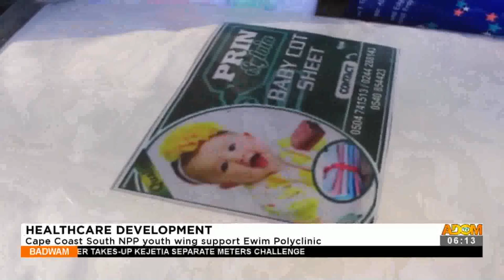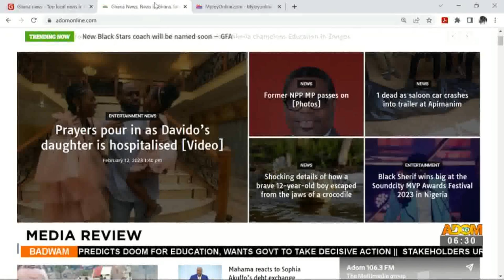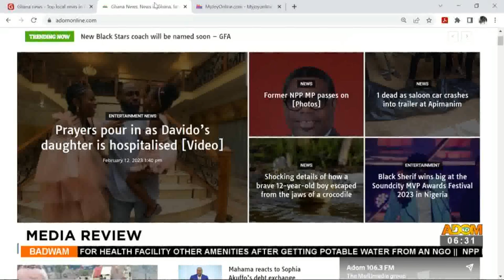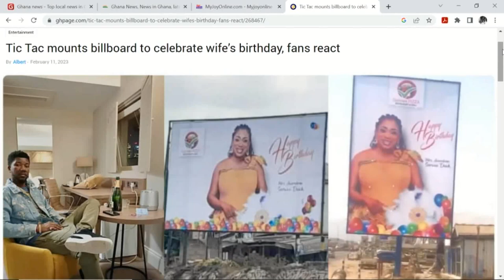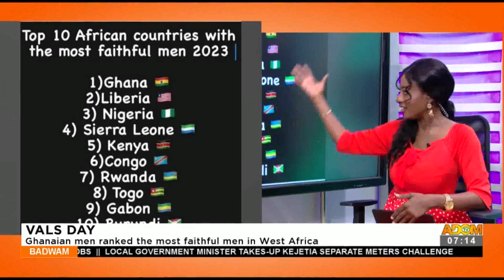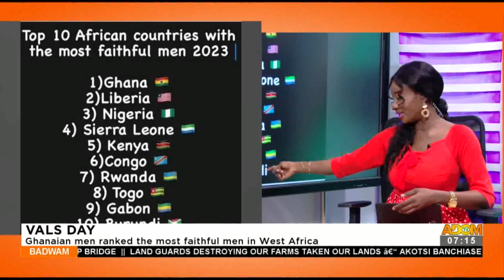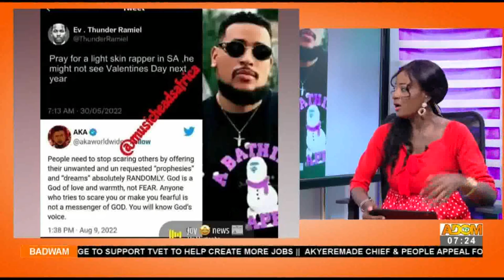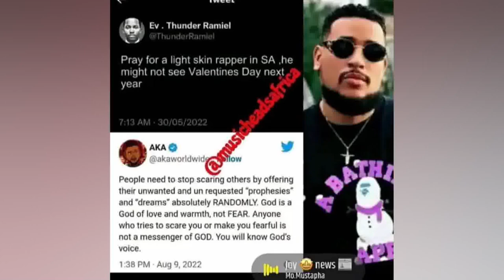Badwam on Adom TV (13-2-23)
Full Discussion of Morning News in Twi and other matters arising in Ghana.